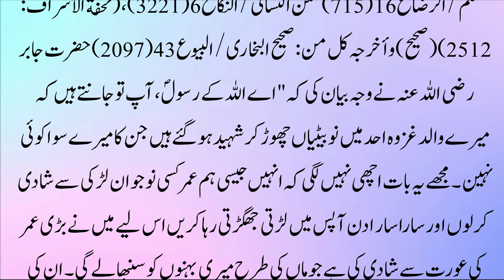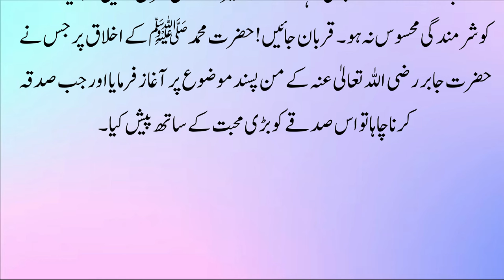Kuwari Ladki se Shadi | Islamic Story | Sabaq Amoz Kahani l Moral Stories In Urdu | New Story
Label : Kashif Voice
Editor : M.Ali